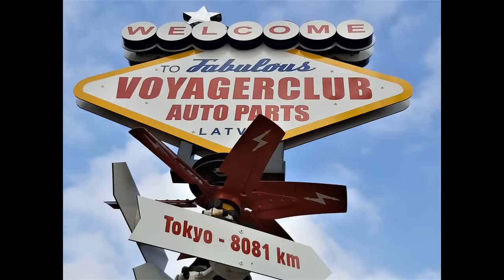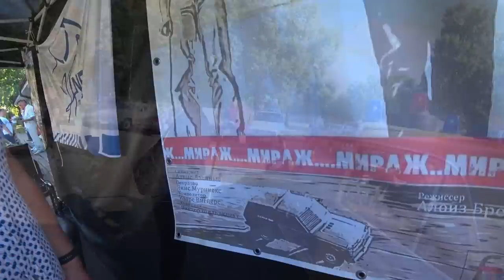Mirāža „Anru motors” muzejā